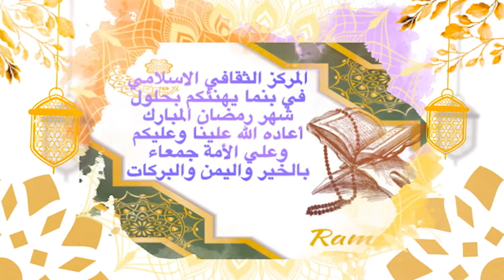Ramadán Thawrat Al Tagyir Al Sagrado Quraan